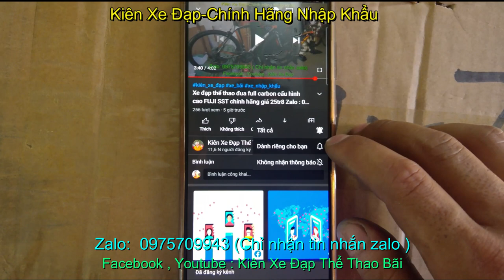Xe đạp địa hình cao cấp Fuji nevada giá bán sold _ Zalo : 0975709943